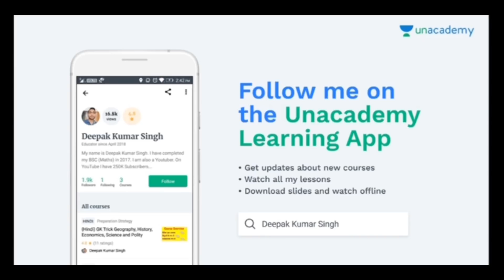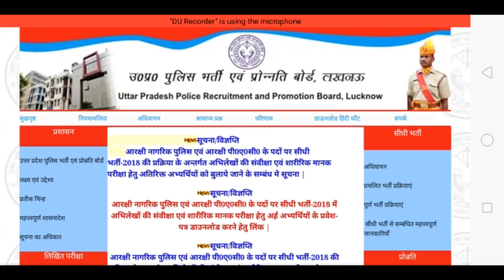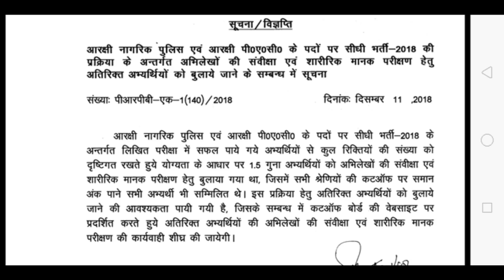यूपी पुलिस फेल छात्रों को फिर मिला मौका 180 नम्बर वाले भी अब होंगे पास सबको मिलेगी नौकरी देख लो।।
Download App For Best Test Series:-

लेक्चर 1 -

लेक्चर 2:-

लेक्चर 3:-

लेक्चर 4:-

लेक्चर 5:-

लेक्चर 6:-

लेक्चर 7:-

लेक्चर 8:-

लेक्चर 9:-

लेक्चर 10:-

लेक्चर 11:-

लेक्चर 12:-

लेक्चर 13:-

लेक्चर 14:-

लेक्चर 15:-

लेक्चर 16:-

लेक्चर 17:-

लेक्चर 18:-

लेक्चर 19:-

लेक्चर 20:-

लेक्चर 21:-

लेक्चर 22:-

लेक्चर 23:-

लेक्चर 24:-

लेक्चर 25:-

लेक्चर 26:-

लेक्चर 27:-

लेक्चर 28:-

लेक्चर 29:-

लेक्चर 30:-

लेक्चर 31:-

लेक्चर 32:-

लेक्चर 33:-

लेक्चर 34:-

लेक्चर 35:-

लेक्चर 36:-

लेक्चर 37:-

लेक्चर 39:-

लेक्चर 40:-